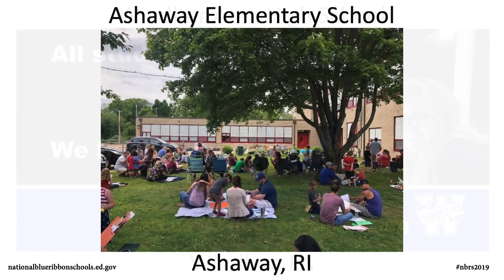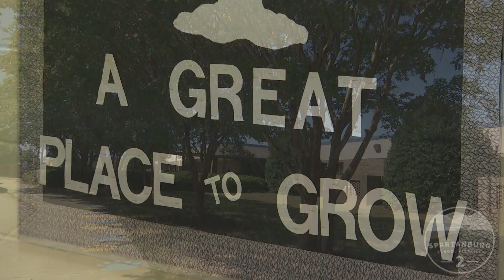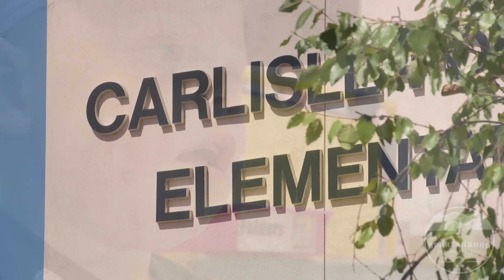Carlisle-Foster's Grove Elementary is a National Blue Ribbon School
Only 4 Schools in Spartanburg County have ever been distinguished as National Blue Ribbon Schools Program Award Recipients...Make it 5!

Congratulations to the Students, Families, Faculty and Staff at Carlisle-Foster's Grove Elementary School..a 2019 National Blue Ribbon School!

Below is the announcement from U.S. Secretary of Education Betsy DeVos and Principal Cathy Garner's Message to her Students and Staff!